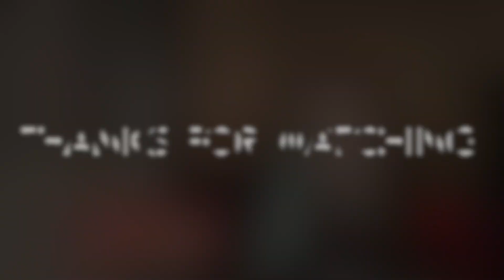Leah Bella -Runnin Cover - AliveNetwork.com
A fantastic vocalist who has been performing professionally for the last 7 years, Leah has performed around the globe. With a repertoire including upbeat party songs to beautiful love songs & everything in between, whatever your occasion, Leah will work closely with you to ensure her live performances perfectly enhance your day.